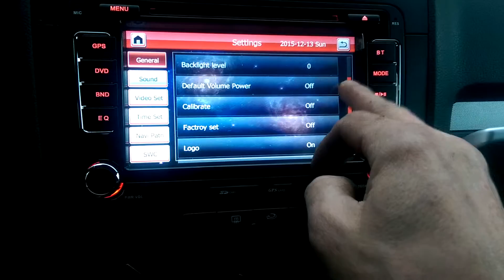VW-701 Czech language wrong